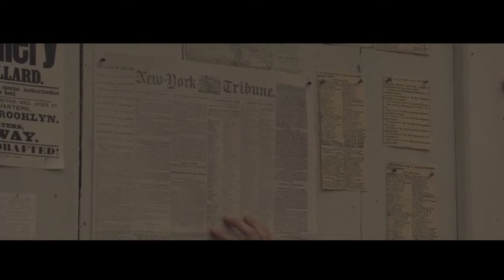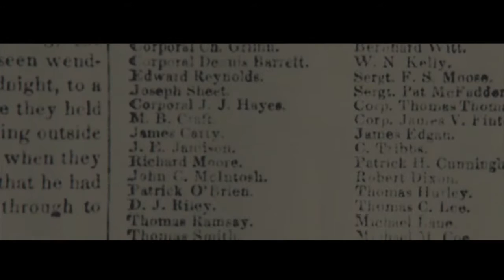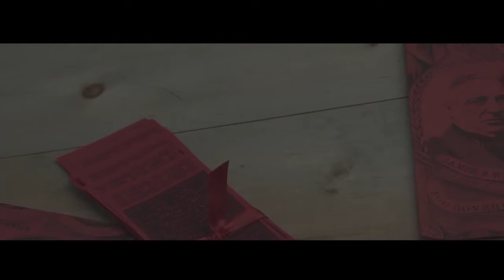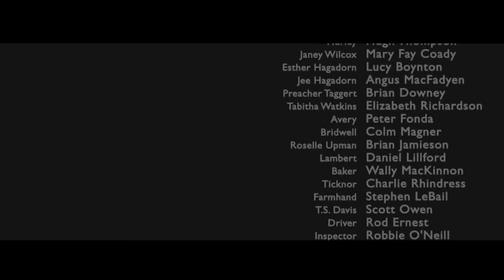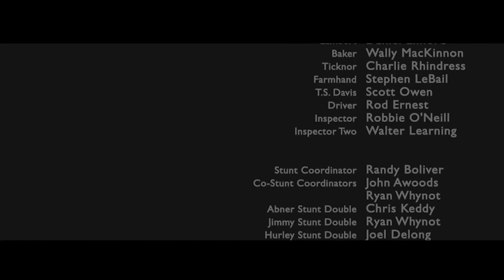François Arnaud, Lucy Boynton, Casey Thomas Brown - Copperhead (2013)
An Upstate New York family is torn apart during the American Civil War.